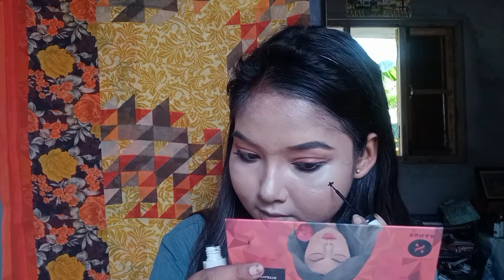Gangubai kathiawadi makeup look || Alia Bhatt inspired look ||beauty clubs 4u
Product details :

Good vibes rose hip toner
Lorial Paris hyroloric acid serum
Good vibes moisturizer
Suger Primer
Suger foundation (37)
Swiss beauty conclar (3)
Insight colour corrector
Ny bea blush (3)
Suger lip crayon
Faces Canada makeup setting spray
Milao gel liner
Suger eyeshadow palate
Suger highlighter

ALL Products available in purplle and nyka...